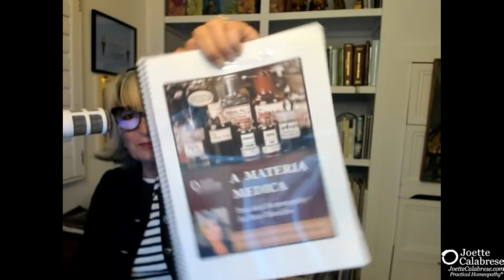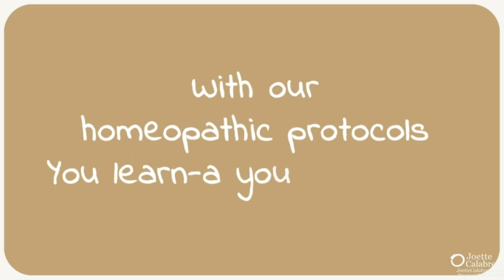11 12 23 Anxiety